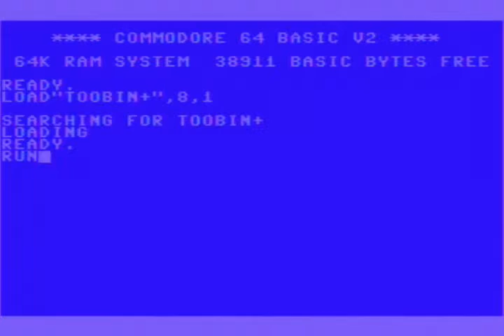Too Bin - Commodore C64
Video je nahráno ze skutečného počítače Commodore C64 a jeho fotografie + video mám zde: